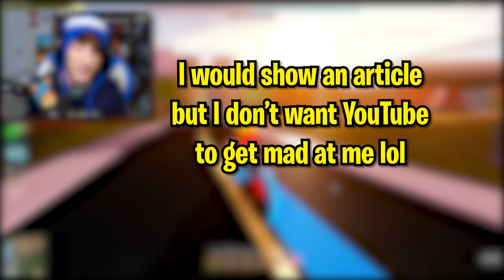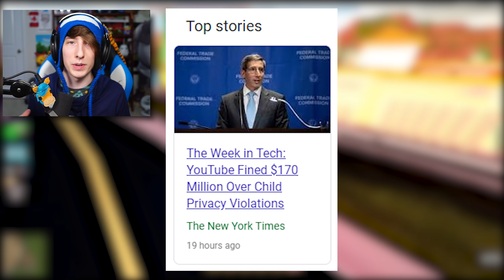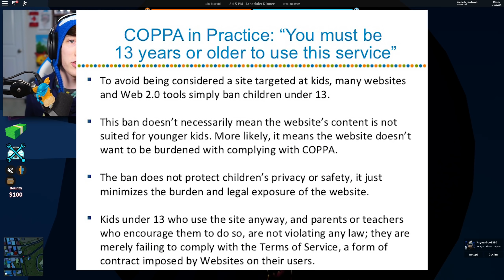[UPDATE!] Is YouTube Banning Roblox Videos!? (Everything You Need To Know)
Is YouTube Banning Roblox Videos!? (Everything You Need To Know)

this is everything you need to know about the new youtube update that might be banning roblox videos from youtube. share this around to your favorite roblox youtube creators so they can see this! COPPA laws are a big deal and they're scary

⭐ Use Star Code "RealKreek" when buying Robux or Builder's Club to support KreekCraft!

⚠️ Members get special perks and rewards!